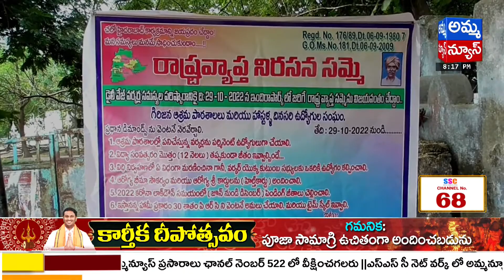22 రోజులకు చేరిన డైలీ వేజ్ వర్కర్స్ సమ్మె..! | Daily Wage Workers' Strike | Amma News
22 రోజులకు చేరిన డైలీ వేజ్ వర్కర్స్ సమ్మె..! | Daily Wage Workers' Strike | Amma News